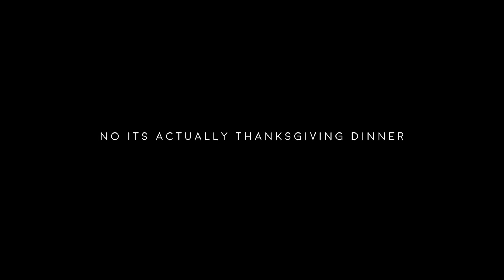COLLEGE STYLE THANKSGIVING (vlog 268)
I didn't eat the turkey lol